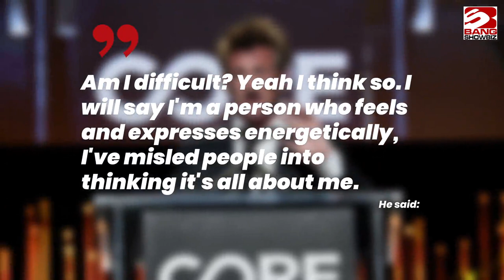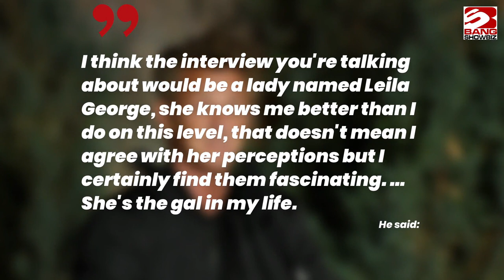Sean Penn marries Leila George in secret ceremony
Sean Penn has married Leila George in a secret ceremony. The news has been revealed by Irena Medavoy